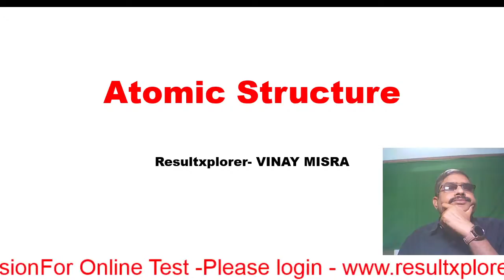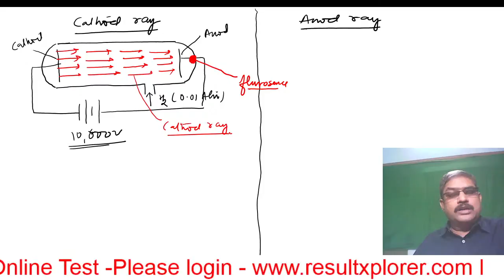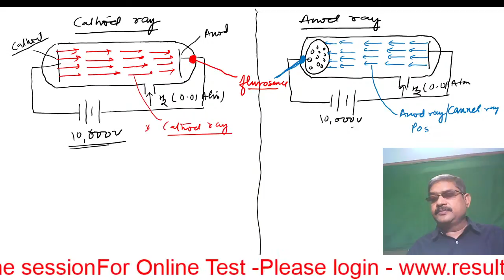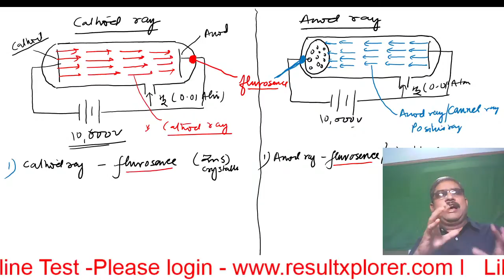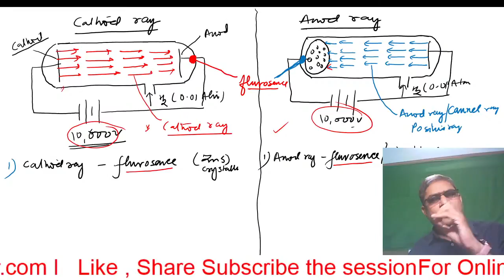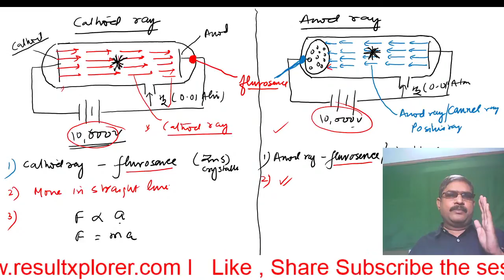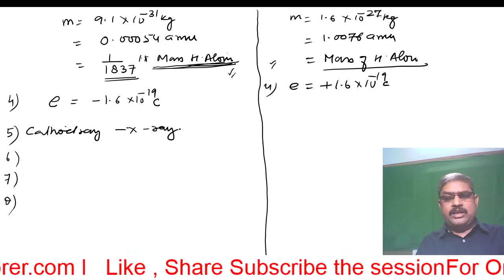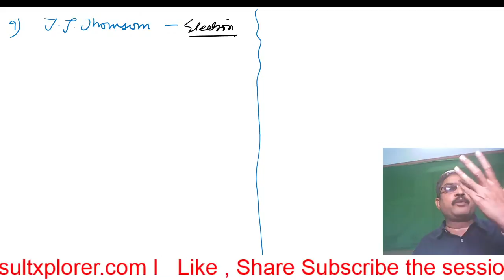Structure of Atom | Class 11 Chemistry | Chapter 2 | JEE NEET CBSE 11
An Atom is a small part of an element that takes part in chemical reactions. It is made up of three subatomic structures called Protons, Neutrons, and Electrons. The Nucleus, in the centre of the atom, consists of protons and neutrons. Orbiting around the nucleus are the electrons. The electromagnetic spectrum is the range of frequencies (the spectrum) of electromagnetic radiation and their respective wavelengths and photon energies. Photoelectric effect, phenomenon in which electrically charged particles is released from or within a material when it absorbs electromagnetic radiation.In this video we will cover:-
1.Atom
2. Rutherford Model
3. Bohr’s Model
4. Electromagnetic Radiation
5. Wave: Parameters
6. Electromagnetic Waves
7. Electromagnetic Spectrum
8. Why we see things?
9. Particle Nature
10. Black Body Radiation
11. Black Body Radiation: Experimental Facts
12.Planck’s Quantum Theory
13. Black Body Radiation – by Planck’s Quantum Theory
14. Photoelectric Effect
15. Photoelectric Effect: Results
16. Particle or Wave?
17.Photoelectric Effect (Numerical)Have a conversation with us on the TELEGRAM App- (First Install the Telegram App)